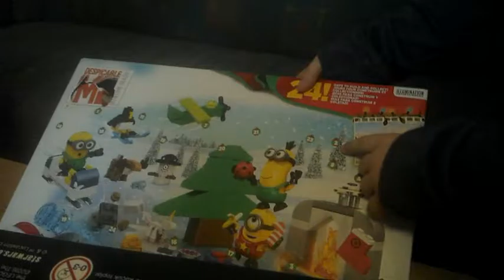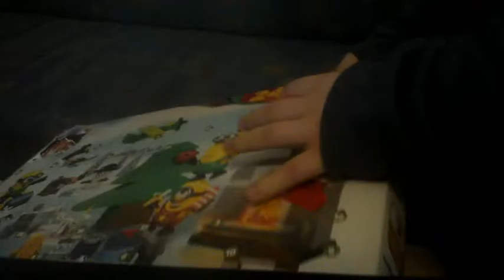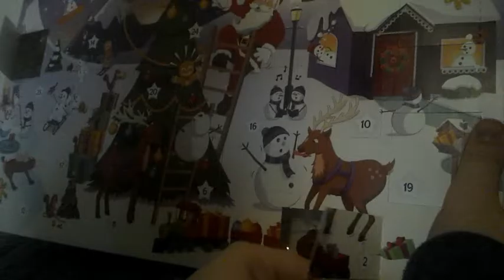Meine Adventskalender: Tür 2! Playmobil, Lego Star Wars, Minions, Smarties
Was gibt's heute am 2. Dezember in meinen Adventskalendern? Ich öffne mit euch die Türchen! Hier ein Überblick über die Kalender - Hier habe ich sie her